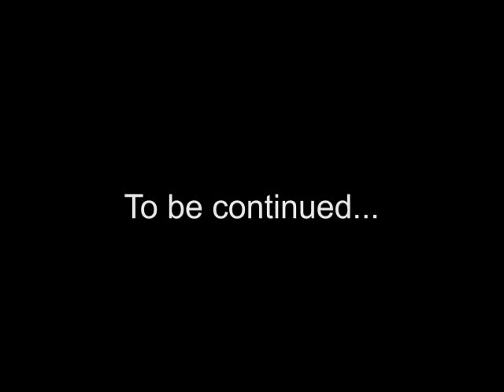Smash Brothers Shorts Eps. 16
Everyone makes it to the center of the universe and train. However a surprise brings in a new twist to this tale.